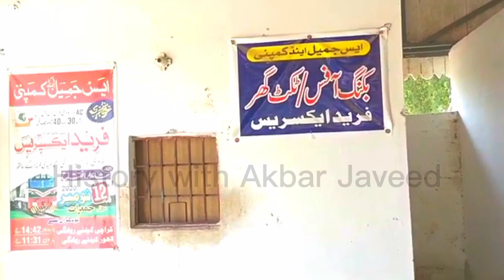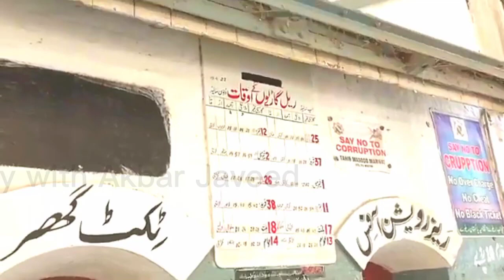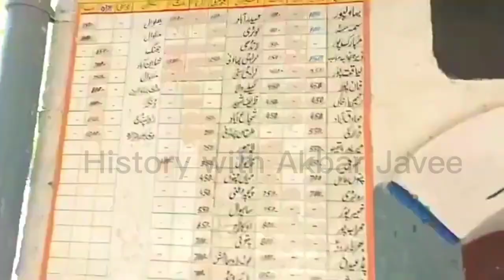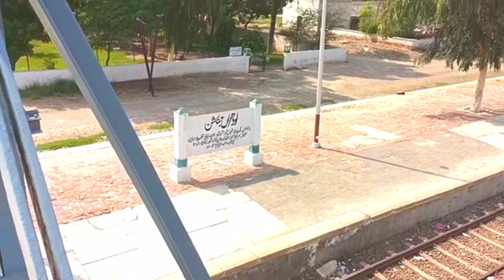Lodhran Railway Junction لودہراں کا قدیم ریلوے اسٹیشن Pakistan Railways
Hi !! Salam My name is Muhammad  Akber . My coalification is M.Phil. in history .I belong to oldest and historical city Bahawalpur. My vlog will consist of historical places explore many old heritage and cholistan culture in south punjab. I have also research of state of Bahawalpur such as city's, forts, and mahallat.
PLEASE WATCH OUR CHANAL. AND. STAY WITH US // TO explore the many historical places in Pakistan..

history
history of the world
history vlog
history channel
pakistan village life in punjab
morning routine of desert village women
unseen desert village life
Traditional desert village life
marrige in desert village
great desert beauty
water in cholistan desert
Amazing travel marriage in cholistan desert
pure desert life
cooking traditional breakfast